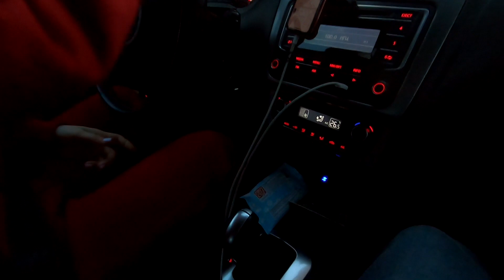Нужна помощь моей племяннице. Рак кишки, 4 стадия.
Моей племяннице Алесе нужна помощь. У нее онкология сигмовидной кишки, 4 стадия. Нужны деньги на операцию и лечение, чтобы продлить жизнь и улучшить ее качество. Если хотите помочь Алесе, то переходите в ее инстаграм.